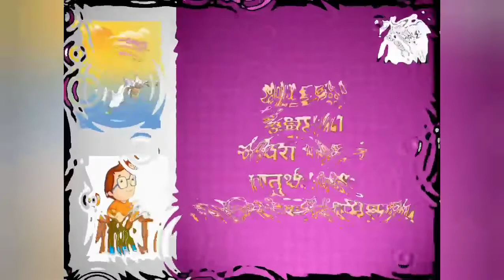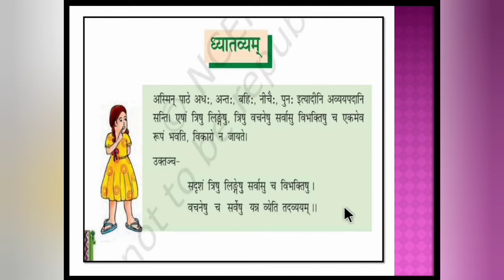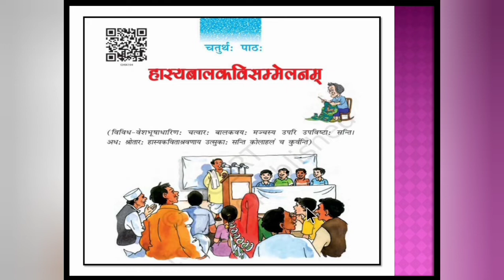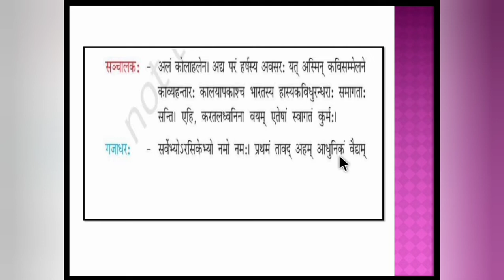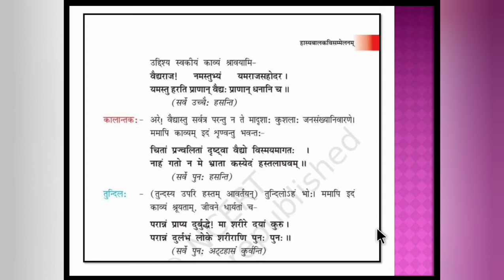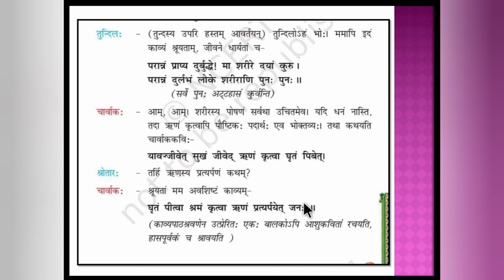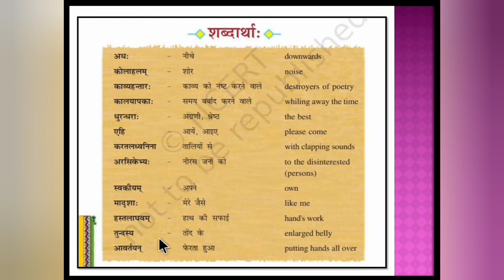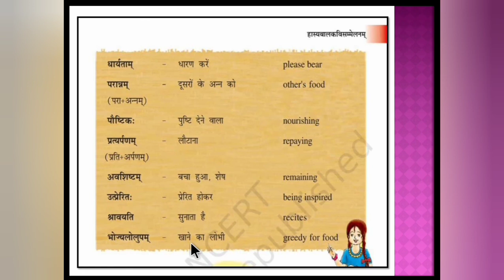Sanskrit class-7 NCERT book ruchira chapter-4(हास्यबालकविसम्मेलनम्‌)